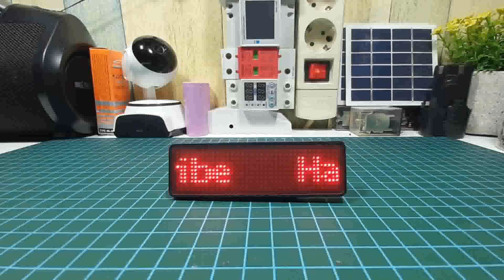SERU & HEBOH…!! Fashion Show EMAK-EMAK lucu 😀 Lomba 17 Agustus HUT RI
Lomba Fashion show kemerdekaan 17 Agustus memeriahkan Hari Kemerdekaan Indonesia pada tanggal 17 Agustus HUT RI

Smoga terhibur.